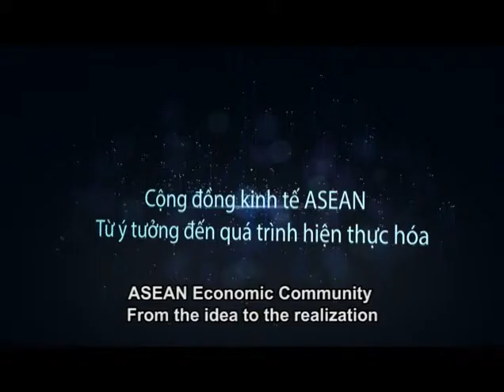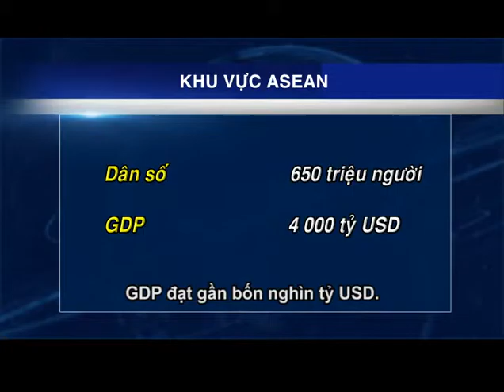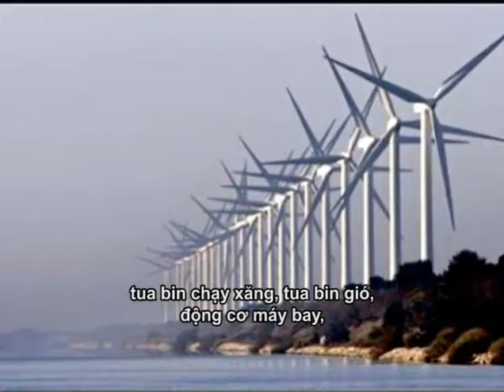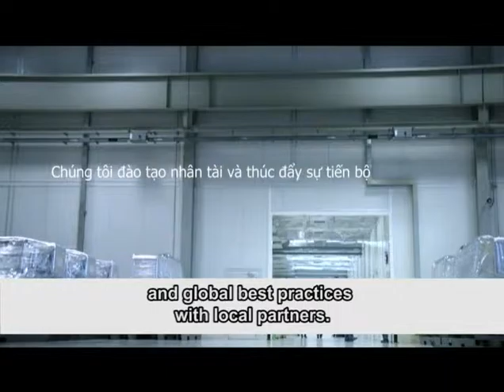Diễn đàn CEO - AEC cơ hội và thách thức